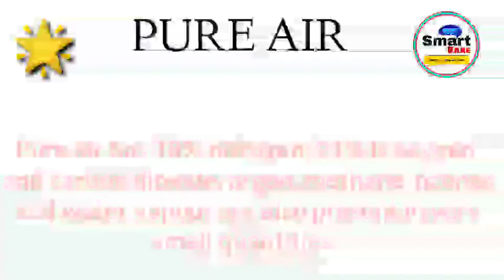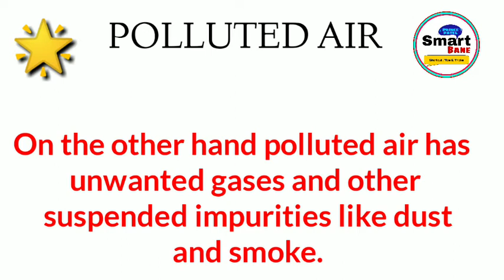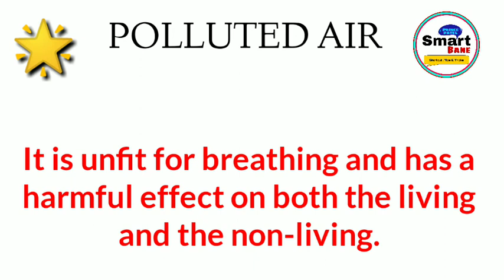🤔 What is the difference between Pure Air and Polluted Air | Science | NCERT | cbse solution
In this Video, Discuss about 🤔 Pure air and polluted air Science ncert, cbse solution.

Keywords ; -

~ What is pure air and polluted air. Pure air and polluted air. Difference between pure air and polluted air. Define the pure air and polluted air. Air pollution and pure air. Science class 8 pure air and polluted air. Pure air and polluted air ncert solution.

I hope if you did enjoy in this video

i hope if you enjoy in this वीडियो

Thanks.